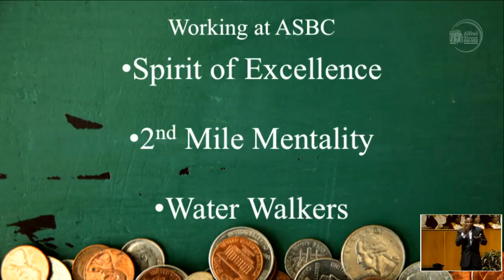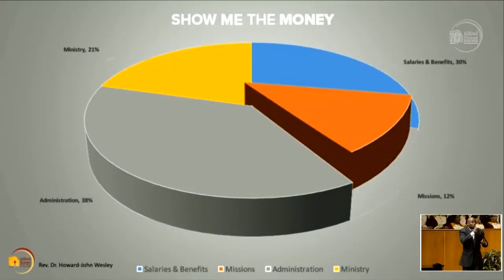Dr. Howard-John Wesley 2018 | "Show Me The Money" Money Matters - Part 4